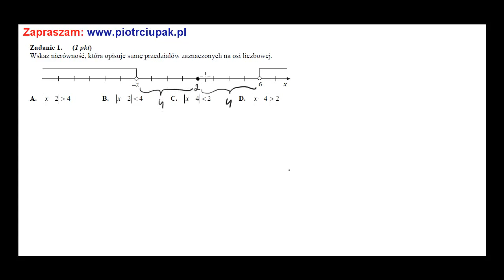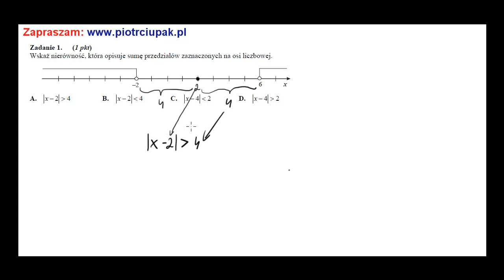Wskaż nierówność, która opisuje sumę przedziałów zaznaczonych na osi liczbowej